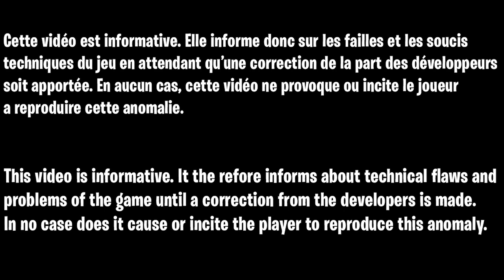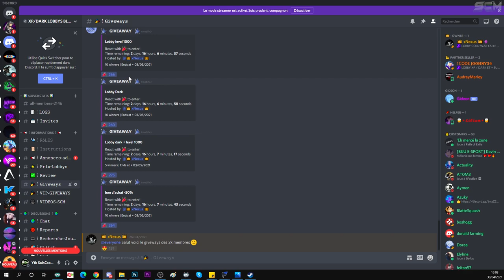LOBBY GRATUIT COLD WAR, COMMENT ÊTRE MAÎTRE PRESTIGE NIVEAU 1000 ET DÉBLOQUER LE DARK MATTER INSTANT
Cette vidéo est a titre d'information, en aucun cas je vous incite, je ne fait que de vous informé, après vous en faite se que vous voulez !!
Pour avoir la chance de gagner un lobby gratuit ou peut-être d'autre cadeaux allez dans le discord et dites que vous venez de ma part 😊👍 Nexus organisera des tirages au sort uniquement avec les personnes de la communauté SCM 😘💖
aucun risque de ban ces celui qui host la partie qui prend tous les risque  en tous les cas moi je suis niveau 1000 et toute les personne qui ont utiliser de glitch depuis plusieurs semaine on jamais rien eu

▬▬▬▬▬▬▬ • BIENVENUE 😍 • ▬▬▬▬▬▬▬

▬▬▬▬▬▬▬ • PARTENAIRES 💪 • ▬▬▬▬▬▬▬

👉StealthGamer:
"SOISCOOLMEC"
"STRIKESOISCOOL"

TikTok "SoisCoolMecYTB"
👻Snapchat "soiscoolmec"

.▬▬▬▬▬▬▬ • TOP DON 💰 • ▬▬▬▬▬▬▬

▬▬▬▬▬▬▬ • MUSIQUE OUTRO 🎵 • ▬▬▬▬▬▬▬